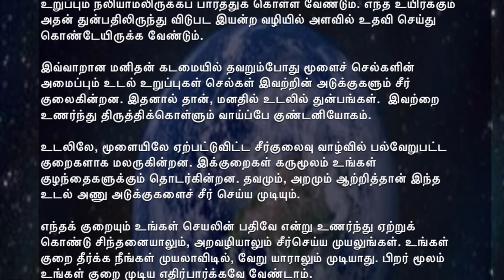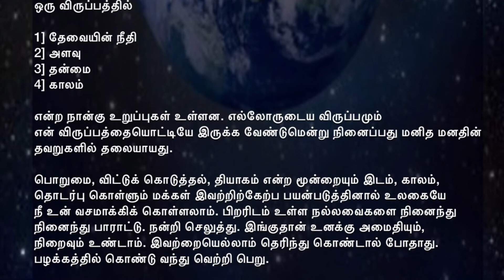உலகையே வசமாக்கலாம் - Dec 4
*வாழ்க்கை மலர்கள்:
டிசம்பர் 4*

*உலகையே வசமாக்கலாம்*

தேவையும், விருப்பமும் உடையதே சீவ இனம் அனைத்தும். உன் தேவையை
முடிக்க முயலும் போது பிறர் தேவையையும், விருப்பமும் தாக்கப்படாமல்
இருக்க வேண்டும். மேலும் உனது உடல் மிக நுட்பமாக உனக்கு உயர்
வாழ்வளிக்கவே இயற்கையால் நீண்ட காலமாகப் பல தலைமுறைகளாக வடிவமைக்கப்பட்டது.

உன் எந்த எண்ணம் அல்லது செயலாலும் உனது உடலில் உள்ள எந்த
உறுப்பும் நலியாமலிருக்கப் பார்த்துக் கொள்ள வேண்டும். எந்த உயிர்க்கும்
அதன் துன்பதிலிருந்து விடுபட இயன்ற வழியில் அளவில் உதவி செய்து
கொண்டேயிருக்க வேண்டும்.

இவ்வாறான மனிதன் கடமையில் தவறும்போது மூளைச் செல்களின்
அமைப்பும் உடல் உறுப்புகள் செல்கள் இவற்றின் அடுக்குகளும் சீர்
குலைகின்றன. இதனால் தான், மனதில் உடலில் துன்பங்கள்.  இவற்றை
உணர்ந்து திருத்திக்கொள்ளும் வாய்ப்பே குண்டனியோகம்.

உடலிலே, மூளையிலே ஏற்பட்டுவிட்ட சீர்குலைவு வாழ்வில் பல்வேறுபட்ட
குறைகளாக மலருகின்றன. இக்குறைகள் கருமூலம் உங்கள்
குழந்தைகளுக்கும் தொடர்கின்றன. தவமும், அறமும் ஆற்றித்தான் இந்த
உடல் அணு அடுக்குகளைச் சீர் செய்ய முடியும்.

எந்தக் குறையும் உங்கள் செயலின் பதிவே என்று உணர்ந்து ஏற்றுக்
கொண்டு சிந்தனையாலும், அறவழியாலும் சீர்செய்ய முயலுங்கள். உங்கள்
குறை தீர்க்க நீங்கள் முயலாவிடில், வேறு யாராலும் முடியாது. பிறர் மூலம்
உங்கள் குறை முடிய எதிர்பார்க்கவே வேண்டாம்.

ஒரு விருப்பத்தில்

1] தேவையின் நீதி
2] அளவு
3] தன்மை
4] காலம்

என்ற நான்கு உறுப்புகள் உள்ளன. எல்லோருடைய விருப்பமும் என்
விருப்பத்தையொட்டியே இருக்க வேண்டுமென்று நினைப்பது மனித மனதின்
தவறுகளில் தலையாயது.

பொறுமை, விட்டுக் கொடுத்தல், தியாகம் என்ற மூன்றையும் இடம், காலம்,
தொடர்பு கொள்ளும் மக்கள் இவற்றிற்கேற்ப பயன்படுத்தினால் உலகையே
நீ உன் வசமாக்கிக் கொள்ளலாம். பிறரிடம் உள்ள நல்லவைகளை நினைந்து
நினைந்து பாராட்டு. நன்றி செலுத்து. இங்குதான் உனக்கு அமைதியும்,
நிறைவும் உண்டாம். இவற்றையெல்லாம் தெரிந்து கொண்டால் போதாது.
பழக்கத்தில் கொண்டு வந்து வெற்றி பெறு.